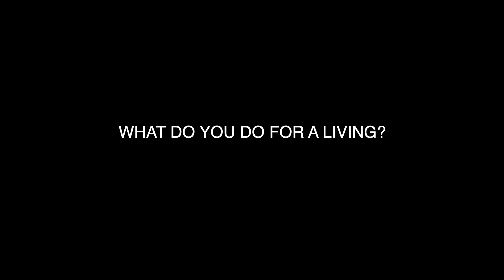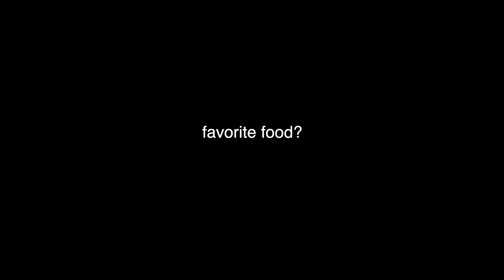COUCH CASTING INTERVIEW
THE GANG